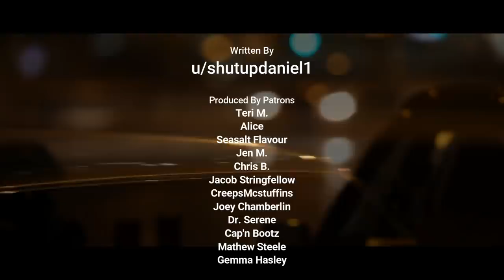"I Was a Taxi Driver and There's One Passenger I'll Never Forget" | Creepypasta | Scary Story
She told me the future...

ARTIST:
►Horror Story Thumbnail Art:
Stefankoidl